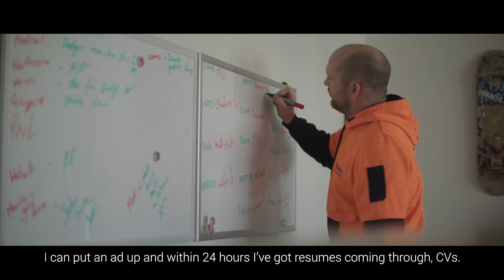How SEEK helps my business